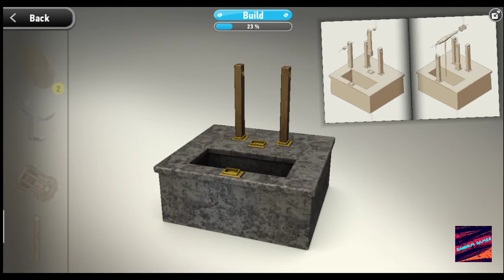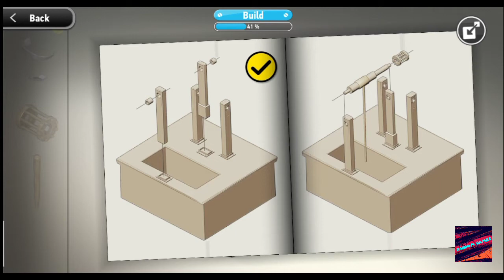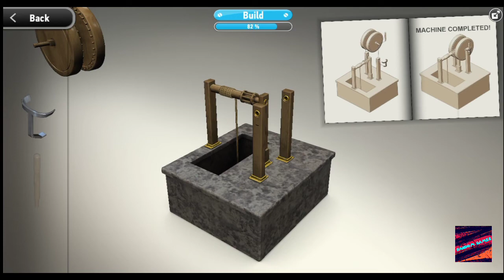Monzo - Assembling a Reciprocating Motion Machine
About Model:
One of the most interesting mechanical Inventions Leonardo created is the Reciprocating Motion Machine. Two geared machines work together, interlocked with a specific number of teeth in a gear

One is moved by a handle that then transmits that motion to a second machine. Assemble it and paint it. Make it yours.

Enjoy the construction

Game Features:

* MONZO = 50 available Models, plus wide palette of Paints and tons of cool Stickers!
* Vehicles like Chopper Black Jade, Chopper Brimstone Beauty, Sports Car...
* Leonardo da Vinci's inventions like Paddle Boat, Drilling Machine, Alternate Rotation, Spring Catapult
* 10 color palettes
* 20 stickers and enhancements
* 10 backgrounds for photos

Get inspired by the creations of other virtual model builders and at FB.com/monzo

MONZO is about creativity. After completing model assembly, next comes the exciting step of creating the final look for your model. With the help of  create a one of a kind original.

MONZO is a wonderful experience. Integration with your smartphone’s camera allows users to easily create entertaining photo montages. So whether you place your model onto a painting from your favorite artist or super impose it into the center of the football stadium during the world championships, the possibilities are limited only by your own imagination.

MONZO is about the sharing of your ideas. After the creation of your original model, Monzo allows you to easily share the results of your creativity across all social media with friends as well as with those who share similar interests. Monzo opens the road to mutual inspiration.

Monzo is the joy of discovering how things work. Model building reveals how things look on the inside. Through the building of models in Monzo, you can dig deep down into the operation of active components to provide insight into the details of their functioning. Not just for children, Monzo is entertaining as well as an educational experience.

All models can be purchased via the MONZO Store within the application itself. Kits are sorted into various categories for easy orientation. MONZO features a wide selection of classic model kits intended to motivate personal exploration. Emphasis is placed on the experience of taking the kit out and unpacking the boxes for an exciting experience. Each box contains a step-by-step assembly guide.